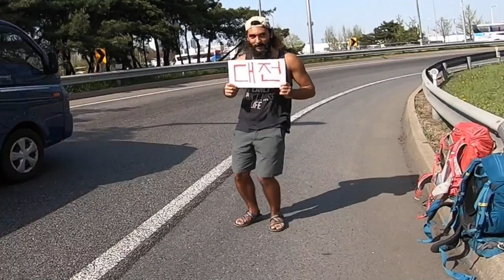Dünyanın En Zor Otostopu !! GÜNEY KORE ~138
Dünyanın En Zor Otostopu !! GÜNEY KORE'ye 2. gelişim de ne olursa olsun otostop çekeceğim diye koreye söz vermiştim. Koreye olan sözümü tuttum 2 gün denemenin ardından defalarca polisler tarafından uyarılmama rağmen otostopumu başarıyla tamamladım. Bir dahaki macerada görüşmek üzere hoşçakalın.

Türkiye'nin En Pantolon Tutmaz Kanalı